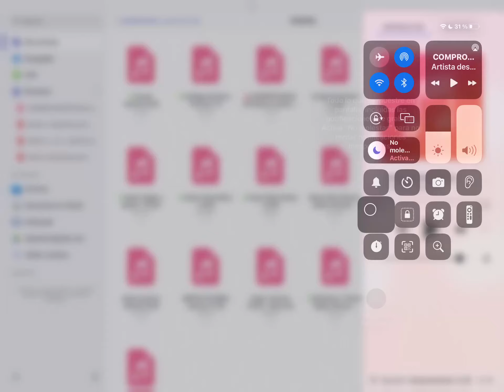COMPROVISACIÓN PARA FLAUTA Y PIANO, EN LA 111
Alberta Niglio, a la flauta, y yo mismo, al piano.